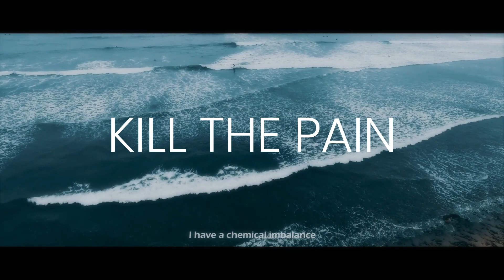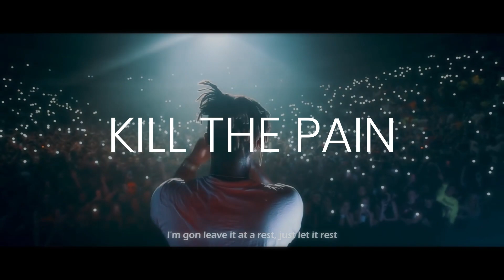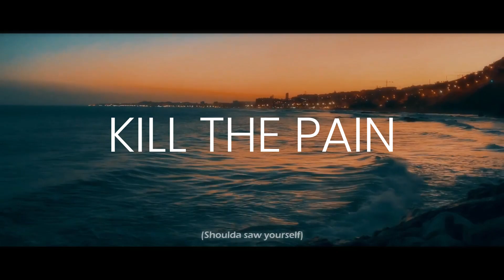(FREE) Juice WRLD Type Beat - "Kill The Pain"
● 💽 Purchase this beat - BUY 2 GET 1 FREE (3 beats in the cart)

Produced by beatsbymat x mst

👀 IMPORTANT: This beat is free for non-profit use. Beats that aren't purchase can only be used for YouTube and SoundCloud releases without monetization. If you use it, please credit me (prod. by Beatsbymat and the other producer) in the title. To make profit off your music and publish your music on all platforms such as Apple Music, Spotify, etc. you must purchase a suitable license.